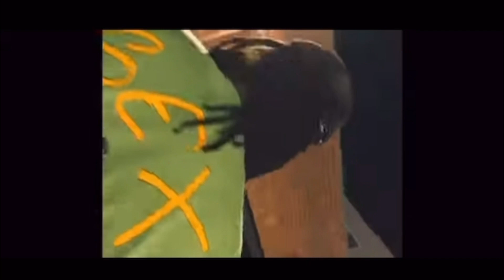(FREE) LUCKI Type Beat “Special” (Prod. Speeda)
Purchase/ Lease this: dm me @xspeeda

Free only for SoundCloud, for streams you need to lease